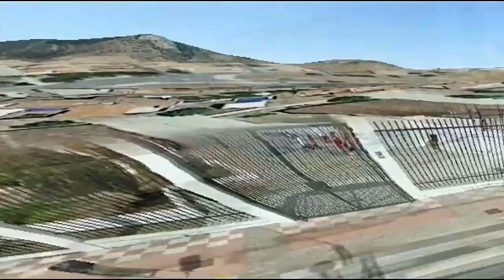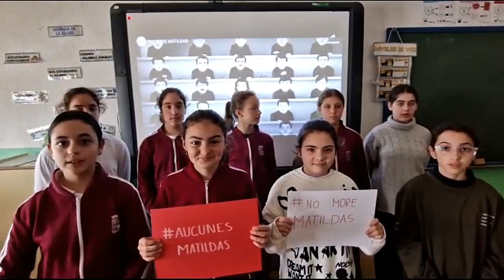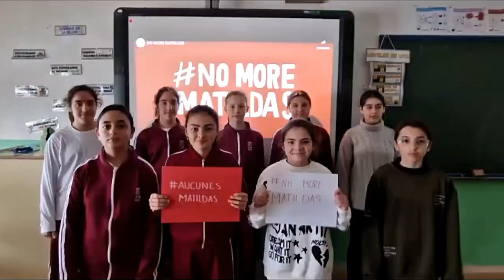Día Internacional de la Mujer y la Niña en la Ciencia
La alumnas de Sexto de la Etapa de Primaria han grabado este vídeo con motivo del Día Internacional de la Mujer y la Niña en la Ciencia (11 de febrero).